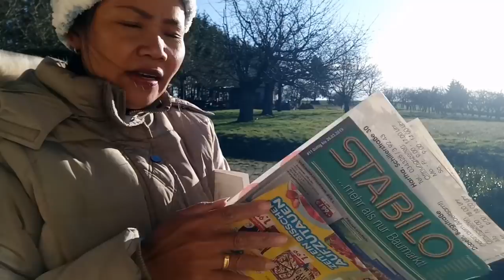เมียฝรั่งเตรียมเข้าเมืองช้อปปิ้งครั้งแรกในรอบ4เดือน19/3/19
ขอบคุณfcทุกๆคนมากๆนะคะที่ช่วยกดไลค์ กดแชร์ กดติดตามให้ยายต๊ะมาตลอดด้วยนะคะ❤😘🙏